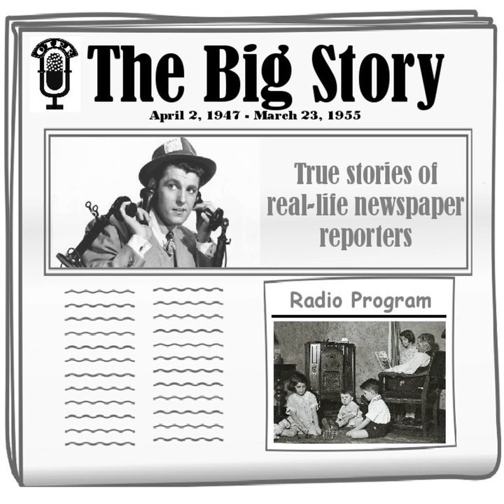The Big Story - Puritan Morality and Violent Death [Albert I Prince]